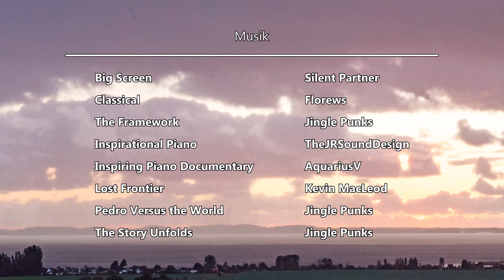Rügen - Ein kleines Porträt (UHD/60P) | DE/EN Subtitle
Deutschlands größte Insel und einige ihrer populären Sehenswürdigkeiten zusammengefasst in einer filmischen Postkarte.
Die mit der Panasonic GH5 in UHD gedrehten Bilder sind im Oktober 2017 entstanden.